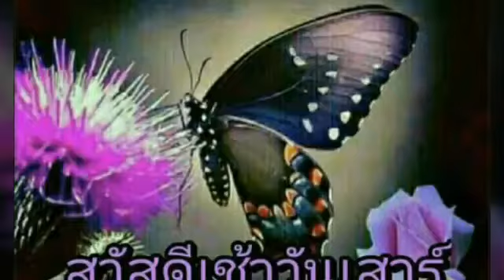"คิดถึงเธอทุกลมหายใจ" อรวี สัจจานนท์